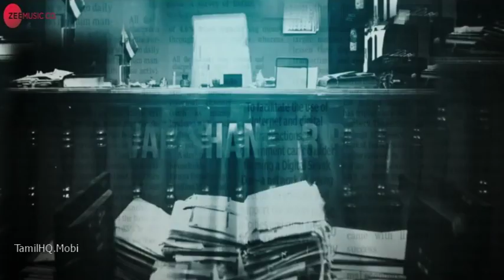Nerkonda Paarvai Official HD Trailer Smart HD